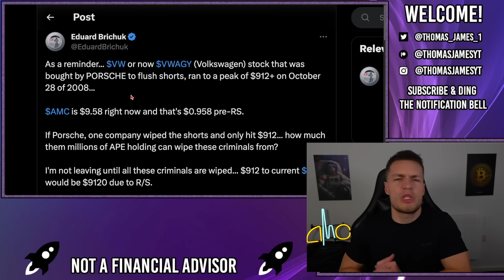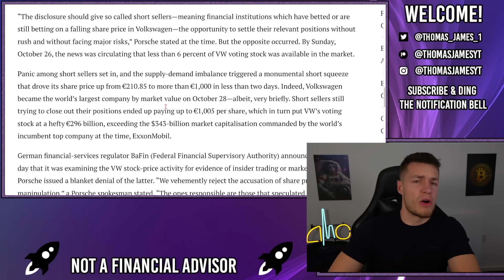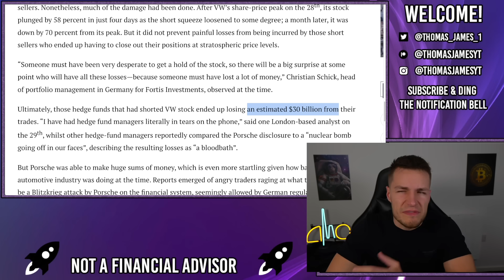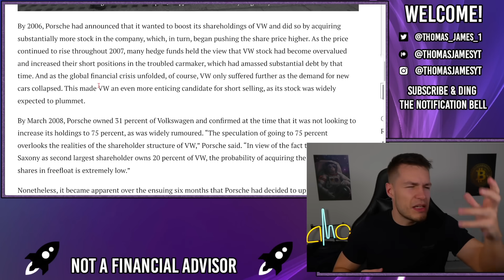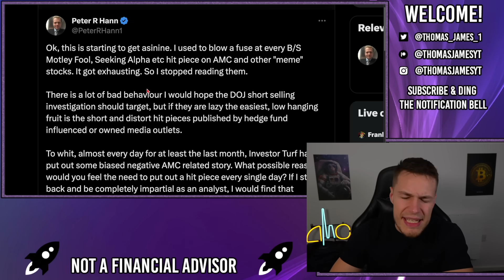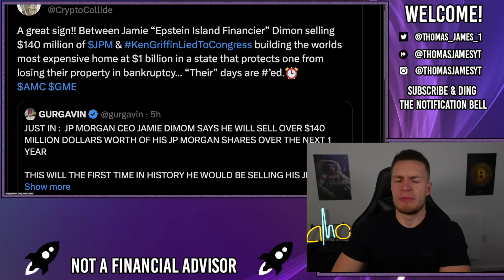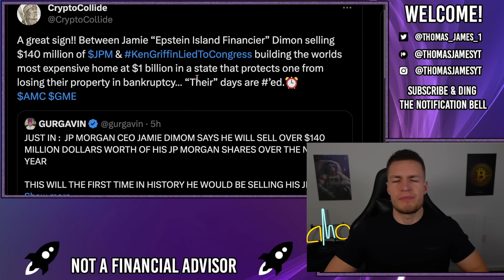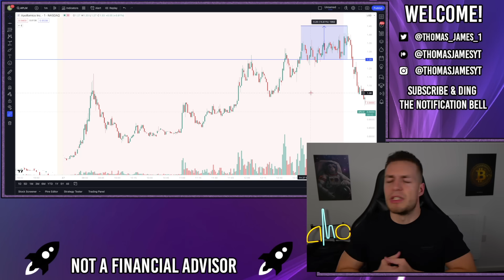🔥 AMC COULD REACH $13,147 PER SHARE DURING MOASS! - AMC Stock Short Squeeze Update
During a squeeze scenario AMC could reach over $13,000 per share, that would make it equal to the VW squeeze of 2008 adjusted for inflation/market growth.

VW was a 'failing' car company, with tons of debt, mid recession, when new car sales had collapsed, thats why it was heavily shorted and thats why it squeezed.

AMC is now a successful, profitable, theatre chain, with tons of synthetics in existence (even larger liabilities), which would likely mean the squeeze is many times the size of VW's squeeze!

However, the AMC squeeze may get U3 halted, but that really is when the real battle begins, as we'd have to push back against the FED/SEC/Congress to ensure a fair settlement.

All of this rides on a market crash and hedge funds being liquidated during said crash as a result of being too heavily overleveraged on large tech stocks.

AMC COULD REACH $13,147 PER SHARE DURING MOASS!